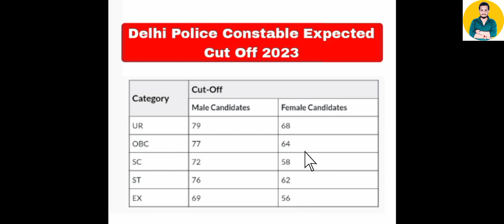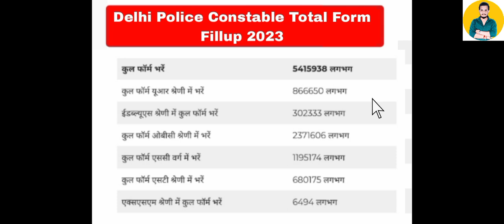Delhi Police Constable Total Form Fillup 2023//Expected Cut Off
Indrajeet Awasiya